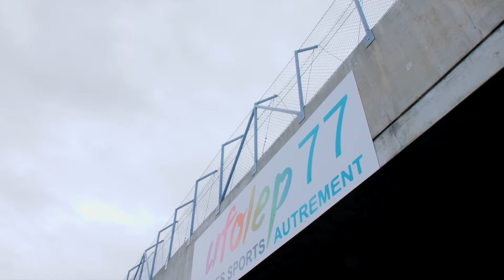Team Allcycles Val d'Europe - Les 3H UFOLEP